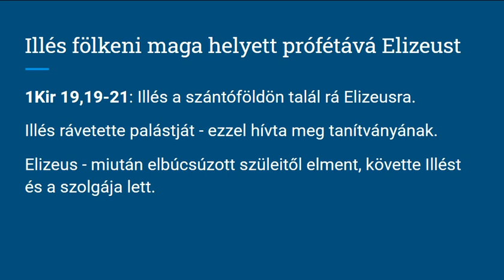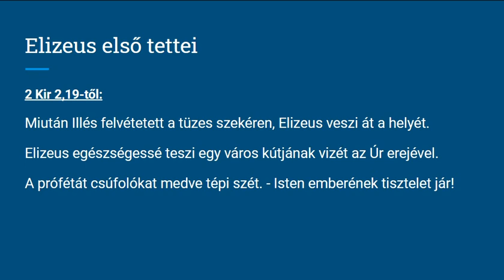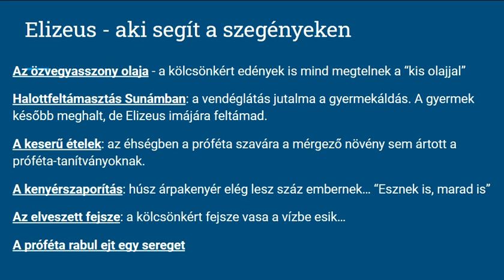Elizeus próféta 1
Elizeus próféta 1. rész (1 Kir 19-től).